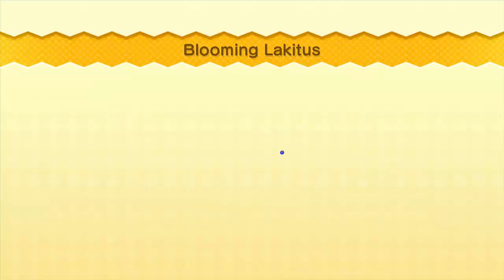New Super Mario Bros. U - Part 06: STAR COINS! (Nintendo Wii U Playthrough)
Stupid Second Spawn of Satan!!!